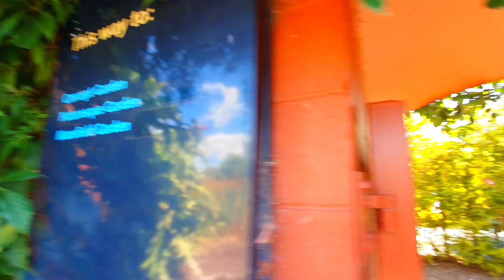Leaving Nani House | Going Back Home | Yuvraj Started To Vlog | The Grewal Family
Sat Shri Akaal Ji,

Visited one of the best gardens of New Zealand (Hamilton Gardens). The 54-hectare park is based on the banks of the Waikato River and includes enclosed gardens, open lawns, a lake, a nursery, a convention center and the Hamilton East Cemetery.

And Today is the day we are leaving for Auckland after spending quality time with Tayi Ji.

Hope you guys enjoy this video. And if you like the video,